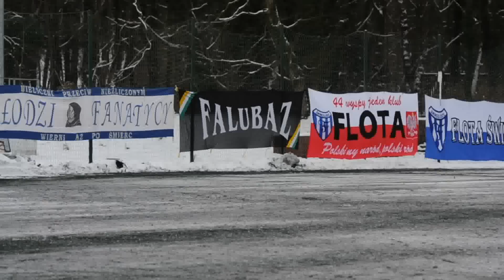XXI WOŚP -- Sobotnie imprezy